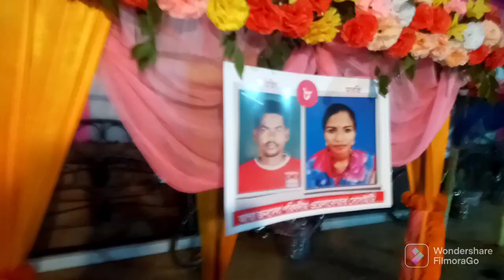Subha Gana Vivah|| Santali wedding video